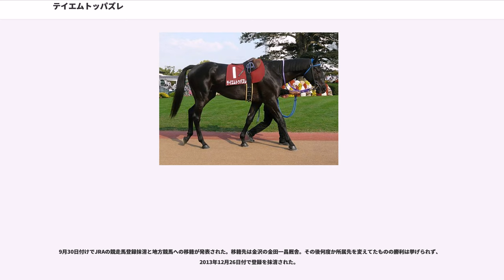テイエムトッパズレ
テイエムトッパズレは日本の競走馬である。馬名の意味は、冠名テイエム+鹿児島の方言で「飛びぬけている」という意味を持つトッパズレ。

7月16日小倉芝1200m新馬戦（九州産馬限定戦）でデビューした。6番人気と、それほど高い評価ではなかったが、レースでは好スタートから先手を奪い、そのままゴール。見事デビュー戦初勝利を飾った。この勝利はテイエムオペラオー産駒の初勝利となり、また2着と3着にもテイエムオペラオー産駒のテイエムハエドー、テイエムホイドンが入り、テイエムオペラオー産駒のワンツースリーとなった。しかし、このレースは九州産馬限定戦であり、タイムもそれほど速くなかったことから、競馬雑誌などの新馬戦評価では「このレースに出走した馬で、将来活躍できる素質馬は見当たらない」と評するものもあった。

その後、フェニックス賞とひまわり賞に出走したが勝つことが出来ず、この年の勝利は新馬戦のみとなった。

この年は不振を極め、10回出走するも、殆ど見せ場の無い惨敗を繰り返す事となった。7月2日には障害競走の未勝利戦に挑戦するが、結果は勝ち馬から7.4秒差もつけられる9着であった。中央だけでなく翌年にかけて荒尾競馬場の九州産限定競走でも3回出走したものの勝つことは出来なかった。

3月に障害競走に再び出走するようになったが、初戦は勝ち馬から15秒離され、完走馬としては最下位の12着に敗れた。しかし、2戦目で5.1秒差の6着と前進を見せ、続く4月7日の競走では障害競走では初めて鞍上に佐久間寛志を迎え、逃げ切り勝利を収めた。単勝オッズも83倍とかなりの人気薄だったのだが、それを跳ね返しての勝利となった。

次走は、2007年4月21日に京都で行われた障害オープンに出走した。障害の強豪コウエイトライが出走しており、また当馬の前走がフロック視されていたこともあり、単勝オッズは89.8倍と前走以上に人気が無かったのだが、レースでは2番手につけると、直線で逃げるコウエイトライを猛追し、惜しくもハナ差の2着となった。

その後はやや精彩を欠くレースが続いた。5月19日に行われた障害オープンでは水濠障害で騎手が落馬して競走を中止しており、11月10日に行われた京都ハイジャンプでは3着に入ったものの、勝ち馬のテイエムドラゴンからは5.7秒もの大差をつけられている。続くイルミネーションジャンプステークス、中山大障害では激しく首を振って折り合いを欠く状況になり、それぞれ6着、7着に敗れた。

4月に復帰初戦となる障害オープン競走で5着となると、5月17日には、京都ジャンプステークスに出走した。ここ数戦は控える競馬で伸び悩んでいたのだが、このレースでは鞍上の佐久間は思い切った先行策をとり、ハナを奪った。道中ではマイペースの逃げに持ち込むことが出来たものの、終盤は人気のエイシンペキン、ナイトフライヤーに競りかけられた。しかし、そこから二の脚使って再加速し、そのままゴールまで押し切り勝利を収めた。この勝利はテイエムオペラオー産駒の中央競馬の重賞初勝利であり、また鞍上の佐久間にとっても重賞初勝利となった。佐久間は勝利騎手インタビューで「麻雀で、ダブル役満ツモったぐらい気持ちいいです！」と発言し、場内を沸かせた。その後、6月14日の東京ハイジャンプでは5着だった。3ヶ月休養後、9月の障害オープン競走では2着、10月18日の東京オータムジャンプでは7着、11月15日の京都ハイジャンプでは10着だった。そして12月27日の中山大障害に出走。11番人気と低評価であったが、2番手を追走してそのまま粘って3着に入った。

この年の初戦は、3月14日の阪神スプリングジャンプに出走したが、11着と大敗した。続く本番の中山グランドジャンプでは人気通りの7着に敗れた。

5月16日の第11回京都ハイジャンプでは、3番人気で出走。好スタートから先頭に立ち、道中も軽快に逃げ、最後の直線でスズカスペンサーとクールジョイの猛追をしのぎきり、逃げ切り勝ちを収め重賞2勝目を挙げた。続く小倉サマージャンプでは好位追走も勝ったエイシンボストンから4馬身差の3着に敗れた。その後、10月17日の東京ハイジャンプでは8番人気の低評価だったが、好スタートからハナを奪い逃げ切り勝ちを収めた。続く11月14日の京都ジャンプステークスでは2周目の3コーナーまで快調に逃げていたが2周目の4コーナーでエーシ...